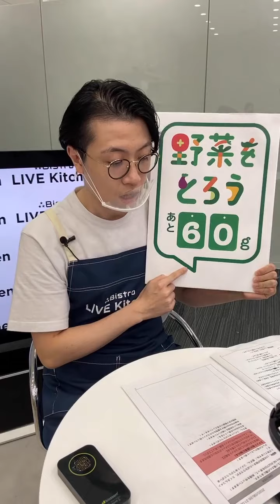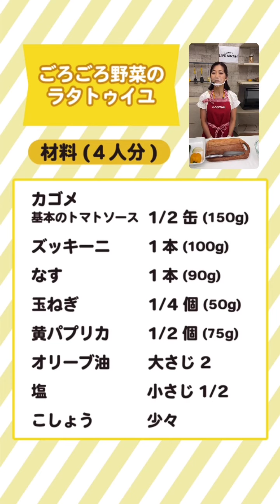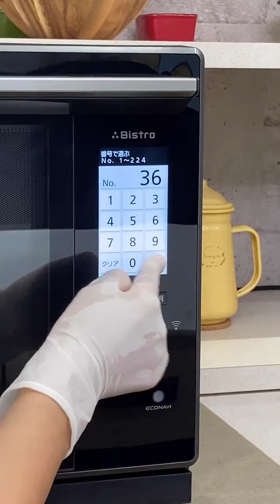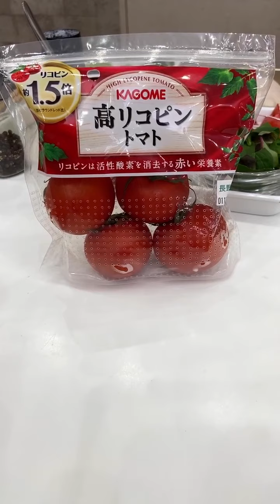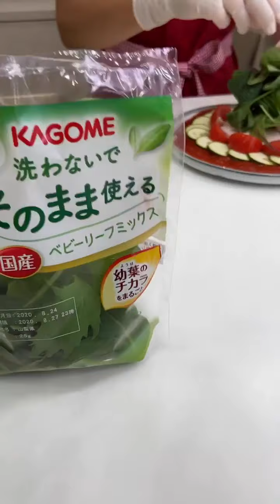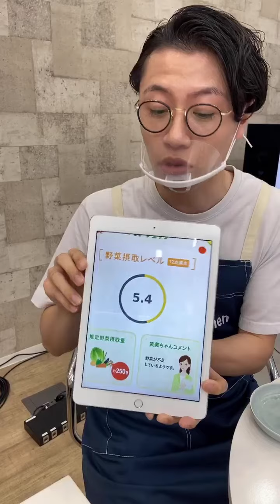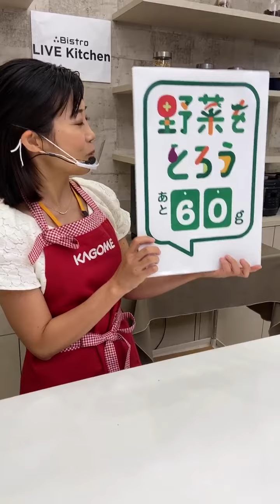ビストロライブキッチンseason2 ～ごろごろ野菜のラタトゥイユ～【パナソニック公式】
ビストロ「BS2700」でつくるおいしい時短レシピを、調理工程を省略することなくお届けします！
今回は、カゴメ株式会社がスタートしたプロジェクト「野菜をとろう」キャンペーンの一環として、野菜をおいしく手軽に摂れるレシピ〈ごろごろ野菜のラタトゥイユ〉をご紹介。火を使わず作れて冷凍保存も可能なラタトゥイユは、そのまま食べても、パスタソースやトッピングにしても美味しく食べられます♪出来上がりを待つ間には、“カゴメ基本のトマトソース”で〈ズッキーニとサラダチキンのベジカルパッチョ〉を作ってみました。
上手く仕上げるコツや調理の手順はこちらの動画でチェック♪